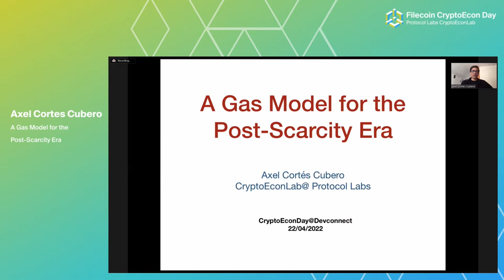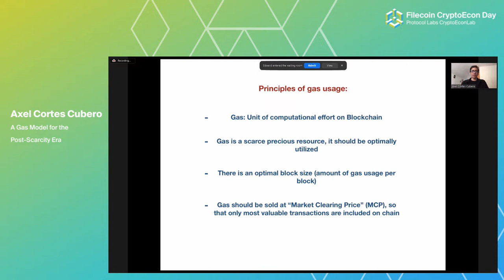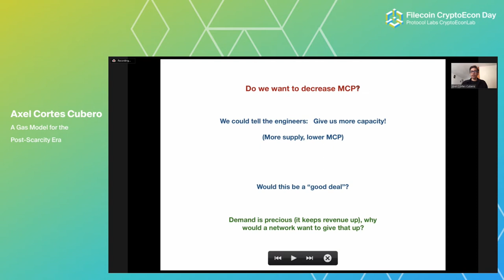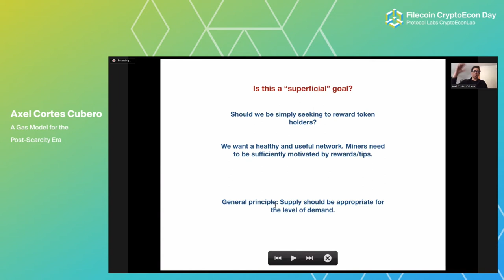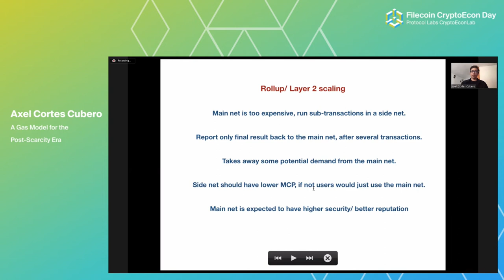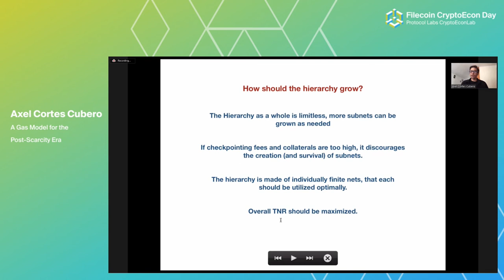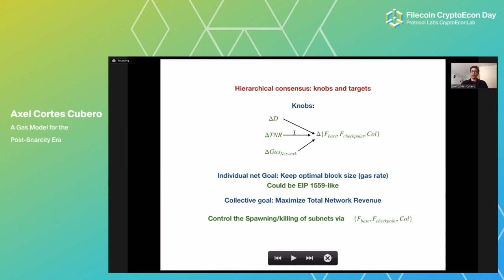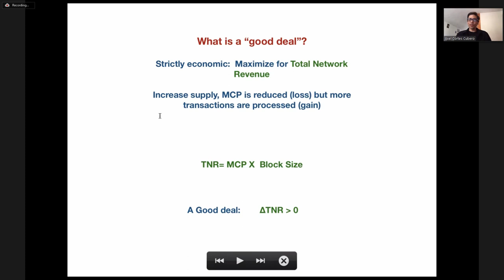A Gas Model for the Post-Scarcity Era - Axel Cortes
Check out Axel Cortes Cubero‘s presentation “A Gas Model for the Post-Scarcity Era“ from the Protocol Labs CryptoEconDay. On April 22, 2022, we hosted a full-day event that provided a deep dive into Filecoin’s future developments and how they relate to the Ethereum ecosystem.

Make sure to stay on top of all our research developments by following our Twitter account

You can also sign up to receive updates sent directly to your email